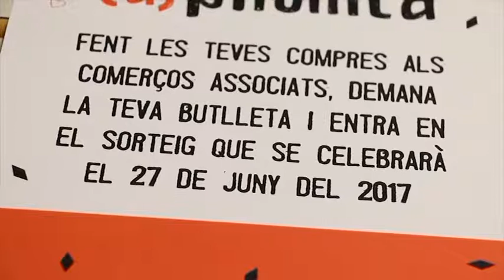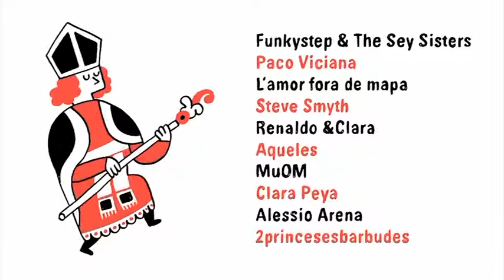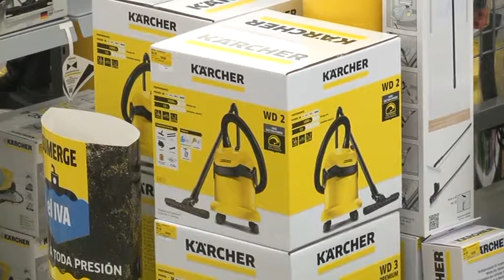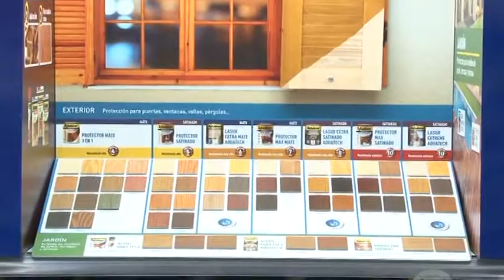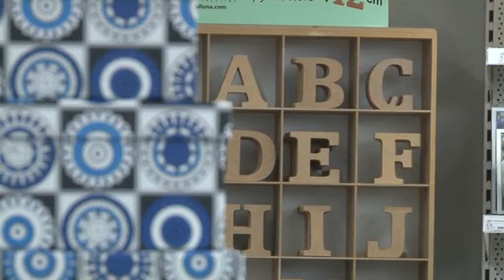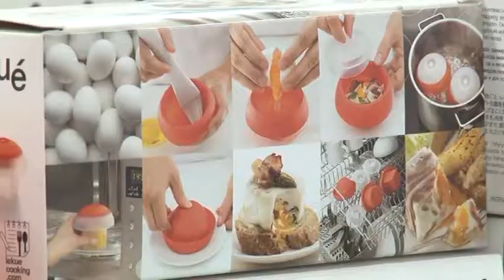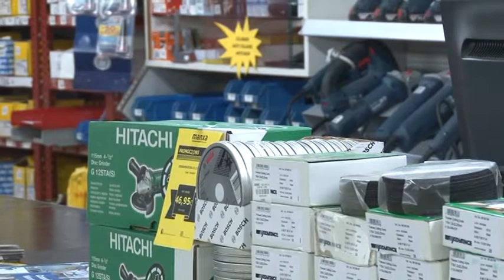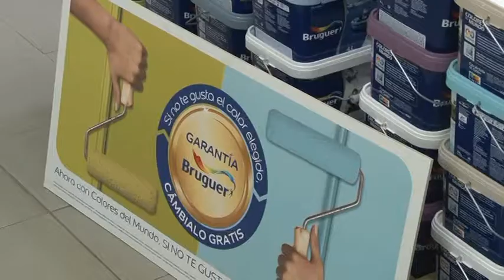CAN MANXA - Banyoles Comerç i Turisme - 15 06 2017